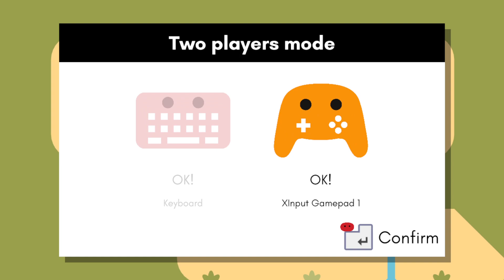Pikuniku - Co-op (Any%) 17:26 with manpigking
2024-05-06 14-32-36